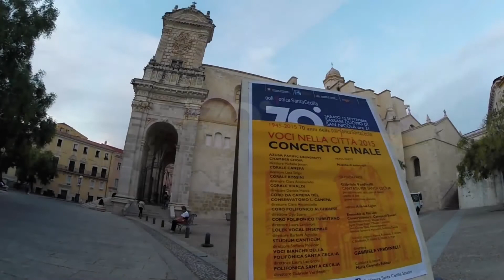Ubi caritas - Ola Gjeilo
Festival Internazionale Corale "Voci nella città" 2015
Coro Rossini - Dir. Clara Antoniciello
Duomo di San Nicola di Sassari,12 Settembre 2015